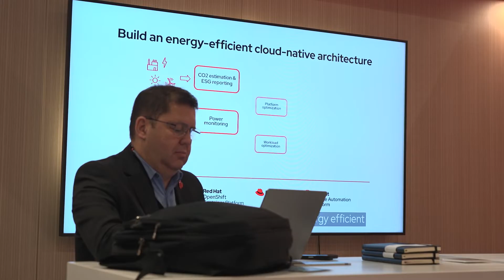Unlocking the potential of in-vehicle operating systems and edge computing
Francis Chow, VP & GM of in-vehicle operating system and edge at Red Hat, shares his expertise on the latest trends and developments in automotive connectivity. From the challenges of integrating complex systems to the opportunities for innovation in automotive software, Chow provides valuable insights into the role of Red Hat in driving forward the automotive industry.